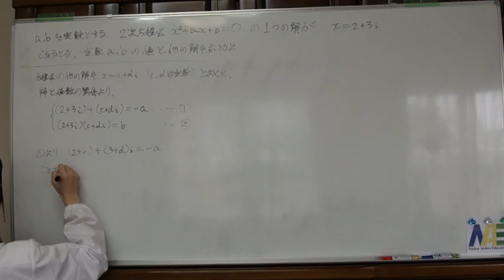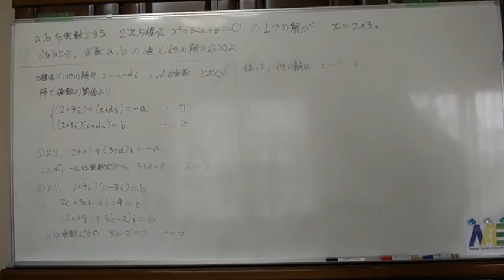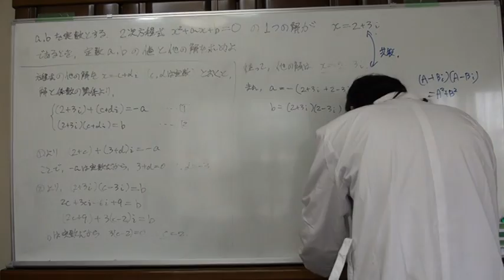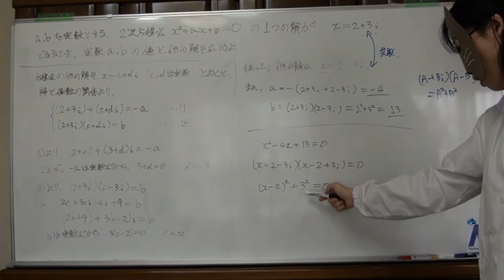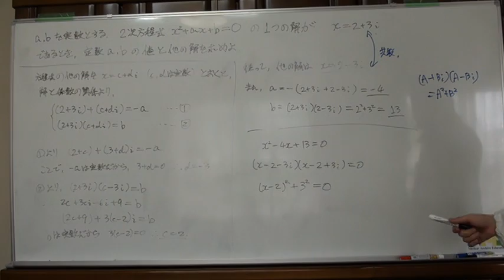解と係数の関係2